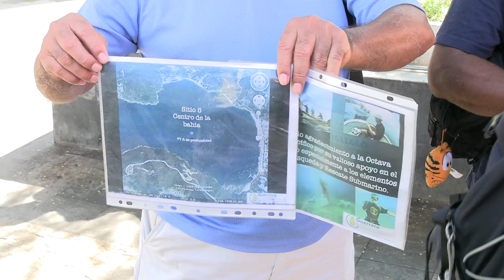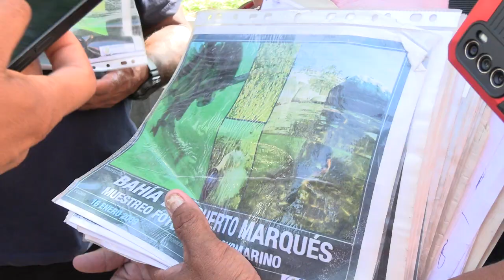RTGnoticias | Buzos y pescadores exigen reparación de daños en Puerto Marqués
Integrantes de la Sociedad Cooperativa Coyota del Mar exigen a las empresas que están en la bahía de  Puerto Marques que cumplan con el compromiso de apoyarlos para resarcir los daños ambientales que han ocasionado a ese destino de playa.